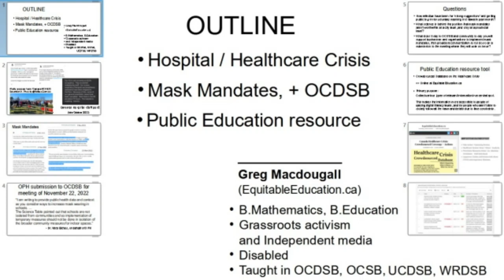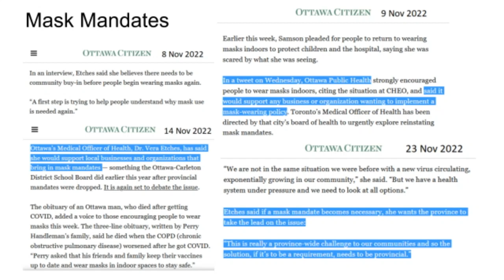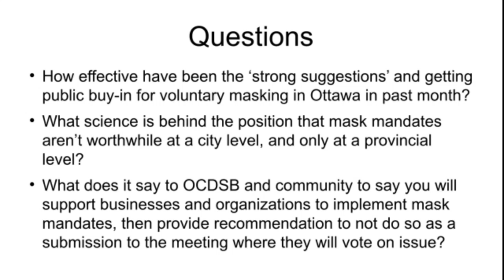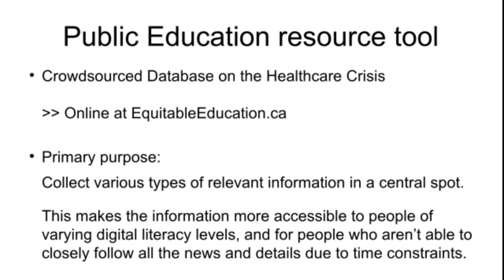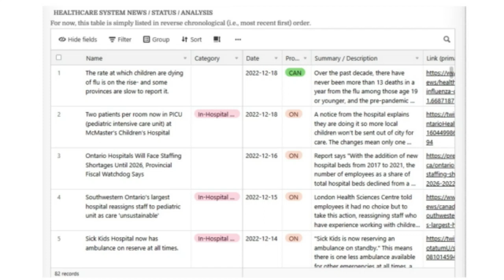Hospital Crisis, Mask Mandates, & Public Education tool @ Ottawa Public Health meeting December 2022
Deputation by Greg Macdougall (EquitableEducation.ca) to the OPH Ottawa Board of Health meeting December 20, 2022.

A highlight was the presentation of the Healthcare Crisis Crowdsourced Database, which is

A full accessible overview of the deputation (full transcript is available by CC):

0:13 Slide 1: Outline
* Hospital / Healthcare Crisis
* Mask Mandates, + OCDSB
* Public Education resource

0:31 Slide 2: Hospital Crisis
* Child died while no ambulance available October 25th. Thread
* Message from staff at General Hospital, late October. Originally posted on Ottawa sub-reddit.

1:52 Slide 3: Mask Mandates
* Segments from four Ottawa Citizen articles (November 8th, 9th, 14th, and 23rd) that report on OPH statements about masks.

2:48 Slide 4: OPH submission to OCDSB meeting November 22nd.
"“I am writing to provide public health data and context as you consider ways to increase mask wearing in schools. … The Science Table pointed out that schools are not isolated from communities and so implementation of temporary measures should not be done in isolation of the broader community measures for indoor spaces.”

3:09 Slide 5: Questions x3
* How effective have been the ‘strong suggestions’ and getting public buy-in for voluntary masking in Ottawa in past month?
* What science is behind the position that mask mandates aren’t worthwhile at a city level, and only at a provincial level?
* What does it say to OCDSB and community to say you will  support businesses and organizations to implement mask mandates, then provide recommendation to not do so as a submission to the meeting where they will vote on issue?

3:52 Slide 6: Public Education resource tool (intro)
Crowdsourced Database on the Healthcare Crisis
Online at EquitableEducation.ca
Primary purpose:  Collect various types of relevant information in a central spot.
This makes the information more accessible to people of varying digital literacy levels, and for people who aren’t able to closely follow all the news and details due to time constraints.

4:20 Slides 7-8: Screenshots from Healthcare Crisis Crowdsourced Database

5:13 Slide 9: City of Ottawa public recruitment for boards and committees

(This presentation is approx between 41-46 minutes)